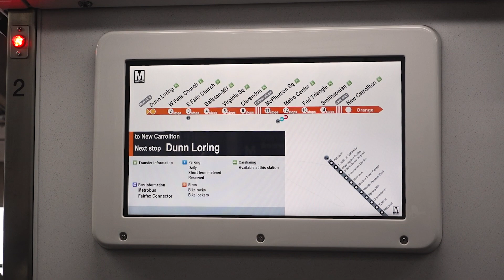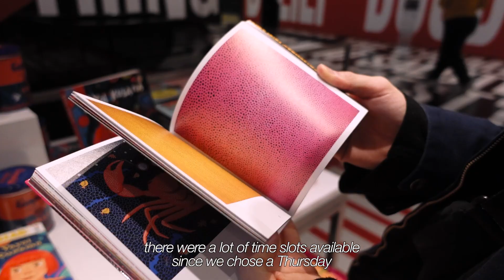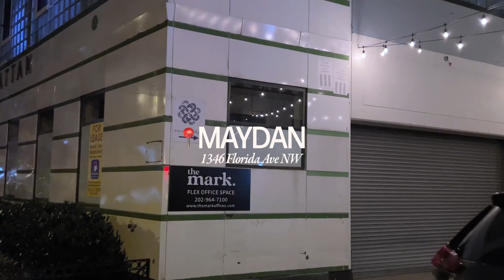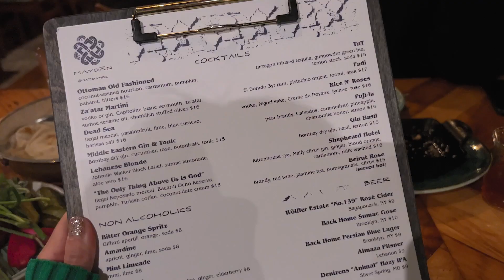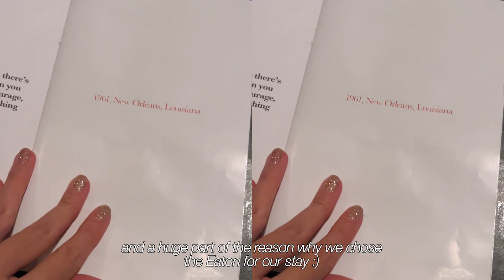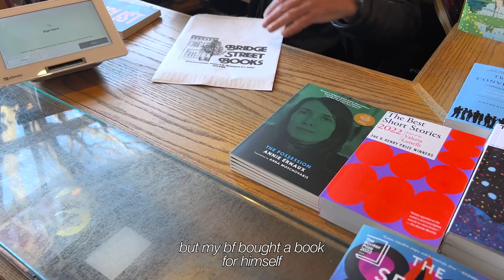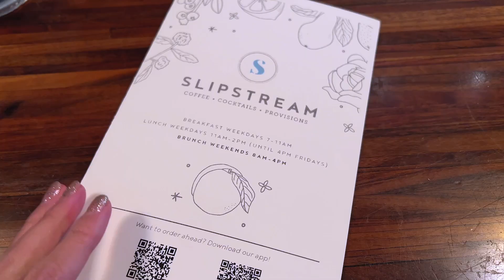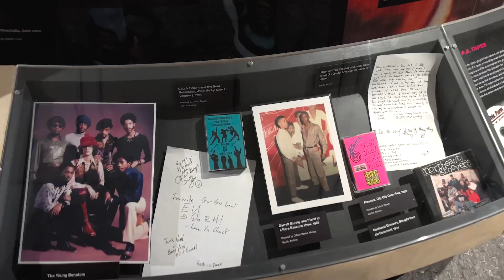visual diary 🎥 vlog | mini staycation in the city - georgetown, city center, yayoi kusama, maydan ❤️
Hi everyone and thank you for being here :)

A long overdue vlog of our mini staycation in DC during the first week of December. We spent 4 days and 3 nights exploring the city and spending quality time together :)

--Eaton DC (1201 K St NW)

--National Portrait Gallery (8th St NW & G St NW)

--Allegory (First floor of Eaton DC hotel)

--Tatte Bakery & Cafe (City Center Location/1090 I St NW)

--Bridge Street Books (2814 Pennsylvania Avenue NW)

--Foxtrot (Georgetown Location/1267 Wisconsin Ave NW)

--L'Ardente (200 Massachusetts Ave NW)

--Slipstream (1333 14th St NW)

--MLK Jr Memorial Library (901 G St NW)

--Proper 21 (1319 F St NW)

--City Center (825 10th St NW)

--Busboys and Poets (450 K St NW)

--Apple Carnegie Library (801 K St NW)

--National Gallery of Art (Constitution Ave NW)